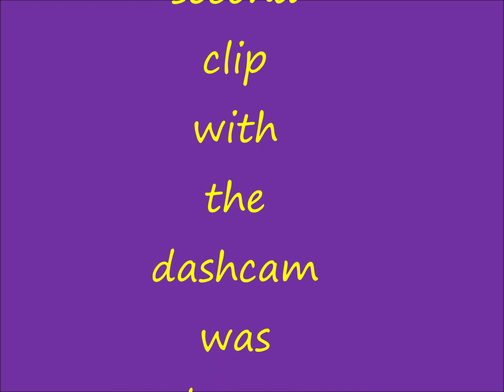Camera vs Dashcam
Experimenting with new dashcam. Using an old camera to show comparison